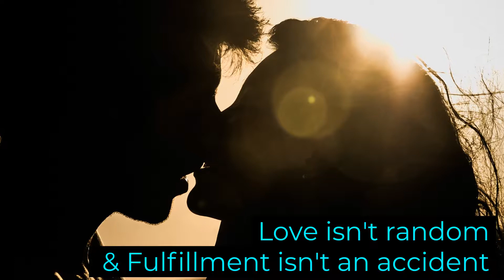Reap the Benefits of Inspirational Journaling with the Whole Goals Journal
A task and calendar manager that actually makes you feel whole again and that helps to heal your mind, body, heart, and soul? Yes, because success isn't just about numbers!

The Whole Goals Journey helps you to achieve success in a way that truly benefits you and reconnects with everything that is essential.

By the way, we also invite you to pre-order and support the Whole Goals Journal on Kickstarter, to back and get early access to the daily planner for goal-setting for your soul!